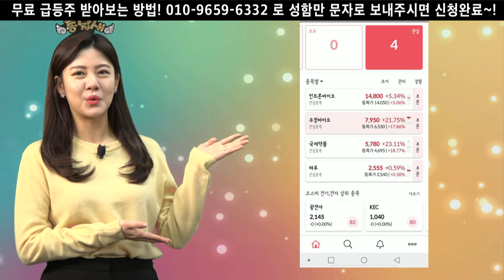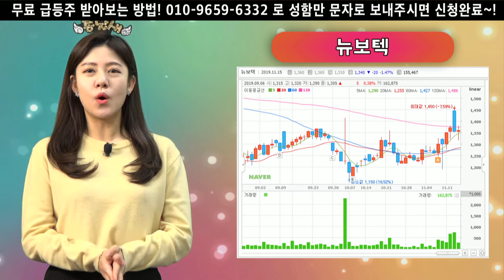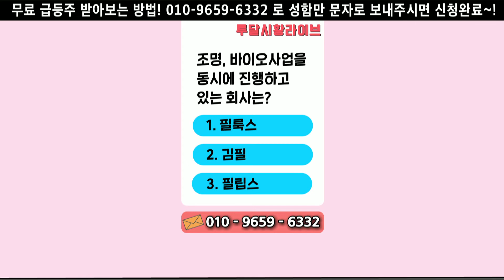191115 투달 시황 라이브 가로방송 리허설1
생방송 오감만족, 매일 오전 10시 30분 On-Air! ♥️구독/좋아요/알람/필수♥️

ㅡ

⊙ 실시간 종목 상담 신청 방법 안내
1. 카카오 플러스친구 추가하기!
2. 대화창에 보유 종목/매수가/비중과 함께 질문 남기기!
3. 월~금 오전 10시 30분 생방송 "오감만족" 에서 상담 내용 확인:)

ㅡ

⊙ 월스트리트경제TV 공식홈페이지 바로가기!
⊙ 월스트리트경제TV 텔레그램으로 뉴스 알림받기!

ㅡ